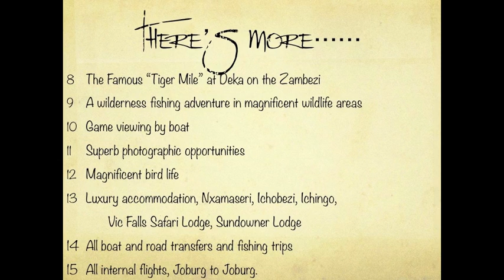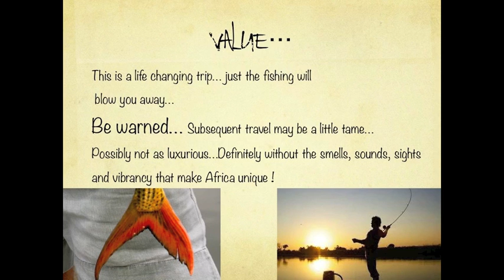Tiger Fish Africa Trip Details